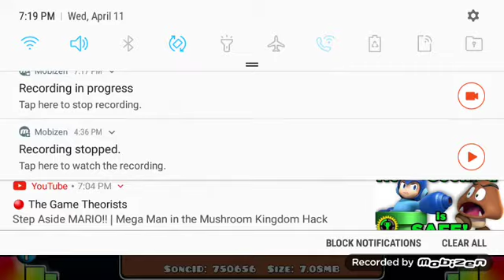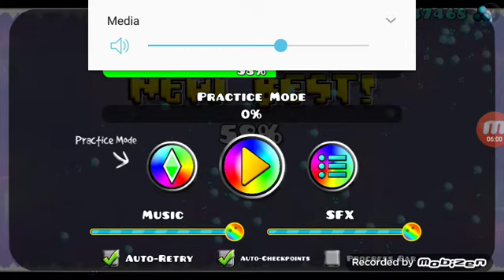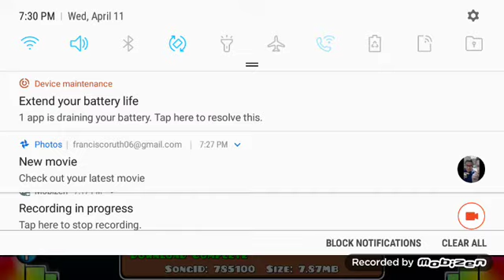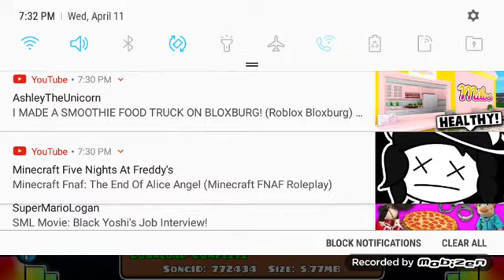geometry dash rainbow funny texture pack